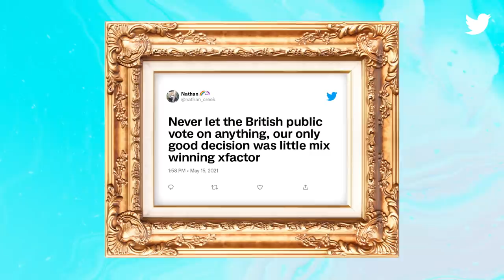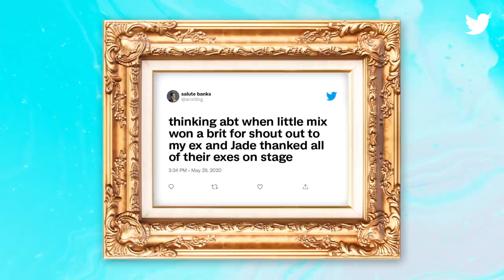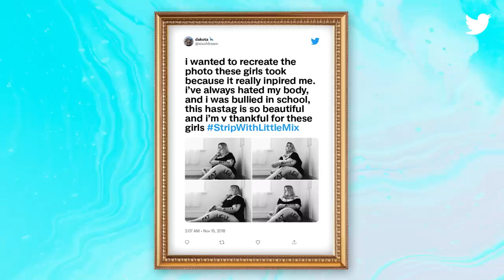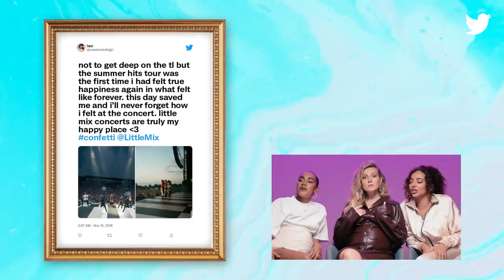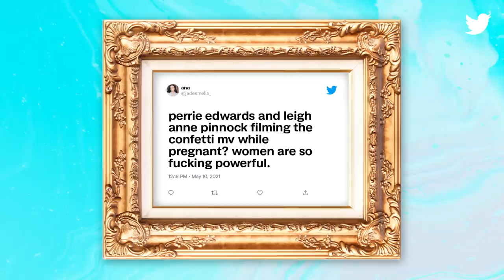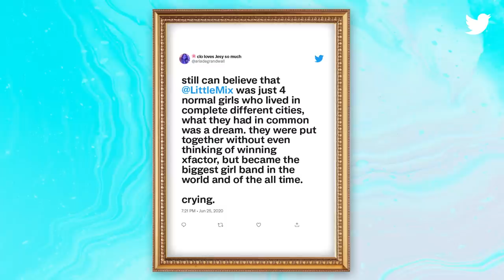Little Mix - 10 Years of Tweets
Between Us 🤍  12.11
We are so excited about this album. It includes all our hits, as well as some brand new songs we can't wait for you to hear. We can't thank you all enough for your support over the last ten years... this album is for each and every one of you who's listened to our music, bought an album or sung your heart out at one of our shows. We wouldn't be here releasing this album if it wasn't for you